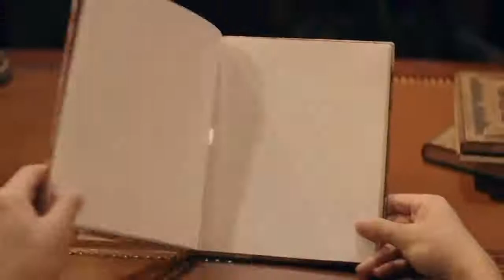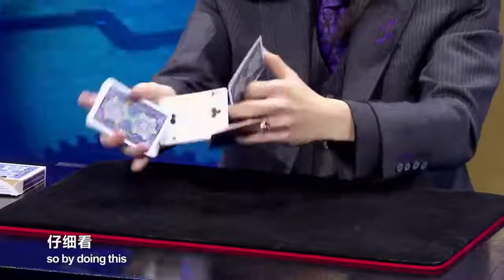The Amazing Magicians Takumi Takahashi